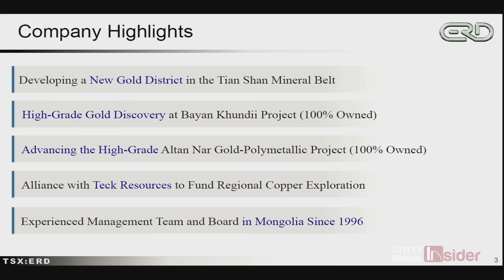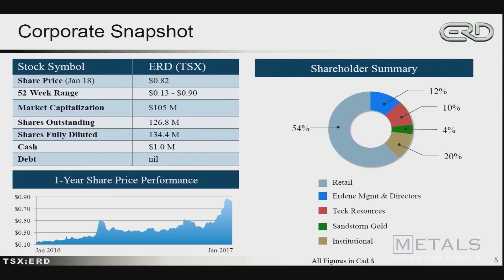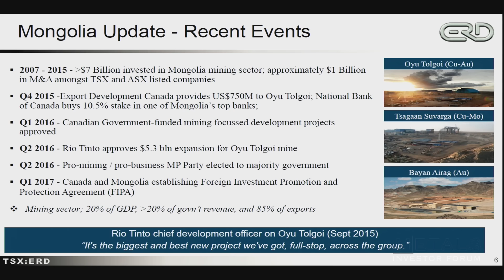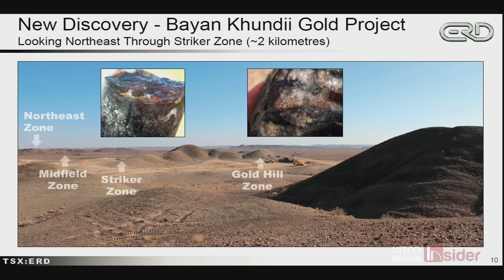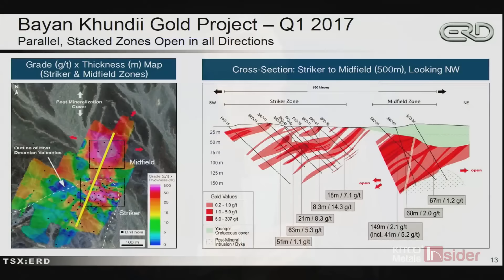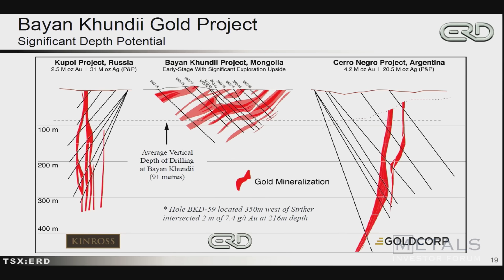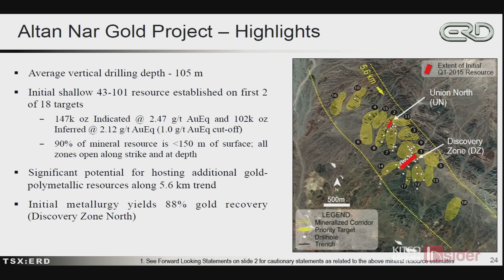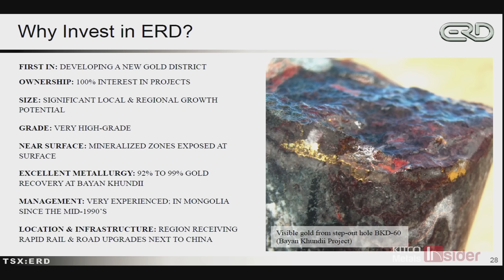MIF January 2017: Erdene Resource Development Corp. - Peter Akerley